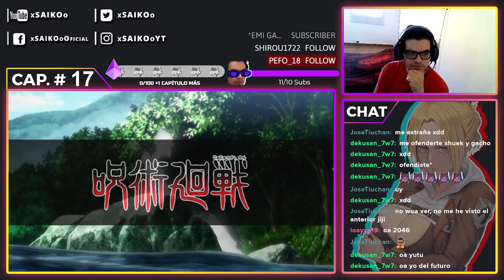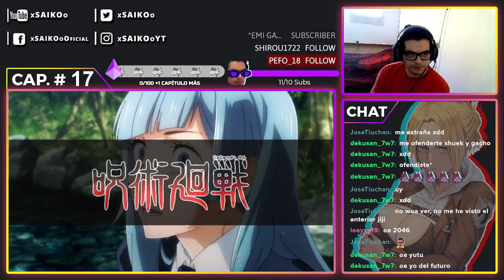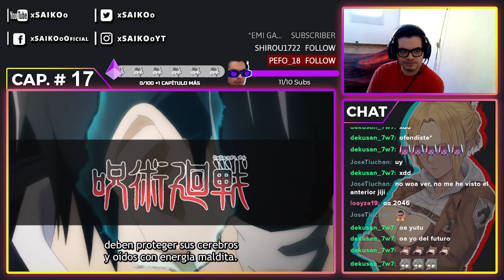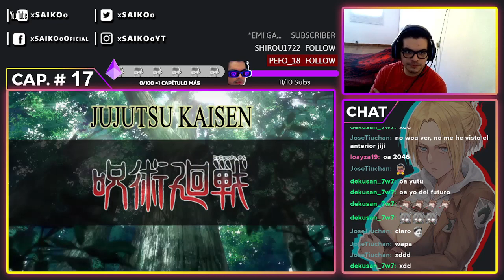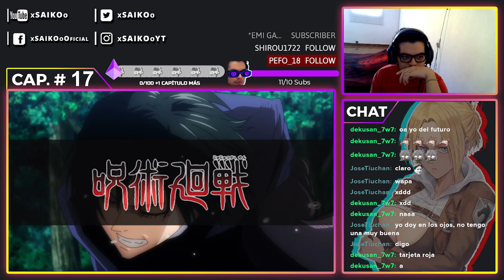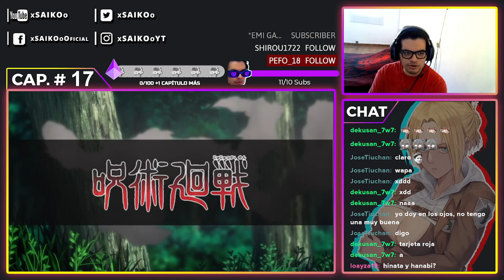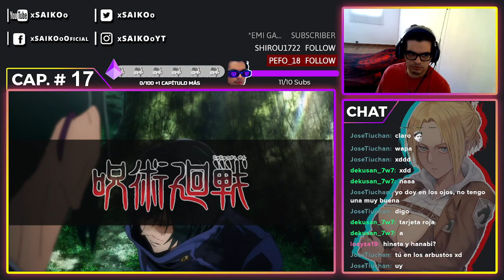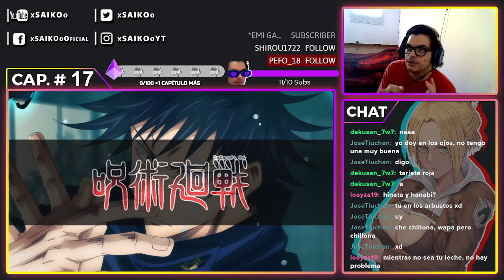JUJUTSU KAISEN CAPÍTULO #17 | ¡MAKI Y NOBARA! | REACCIÓN - REACTION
📋(Pendientes)

Atte: xSAIKOoツ.